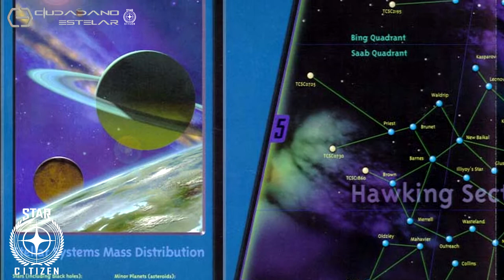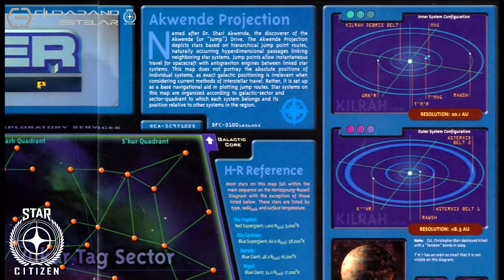Ciudadano Estelar Podcast Star Citizen Episodio 2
Todo lo referente a Star Citizen y Squadron 42 desde la comunidad hispana de Star Citizen, Ciudadano Estelar.